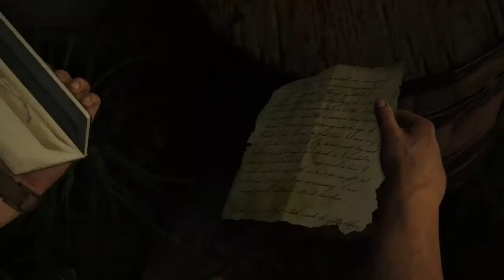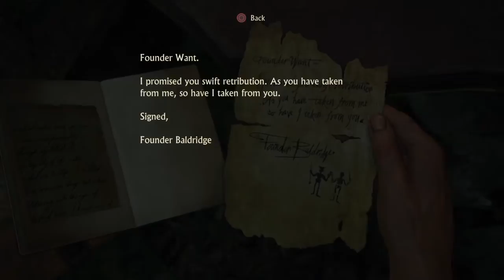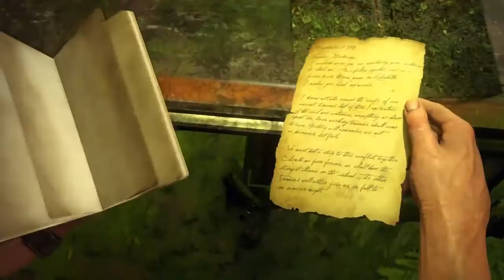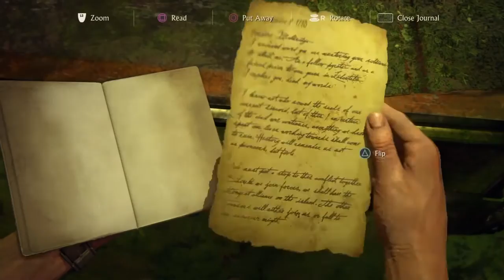One of three